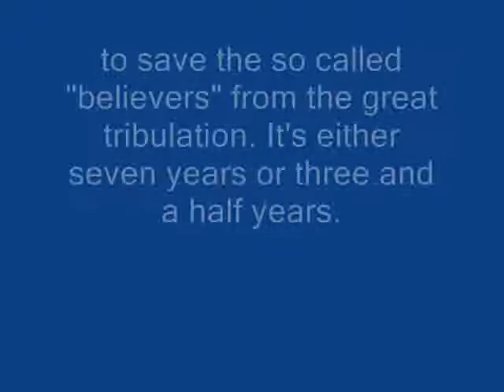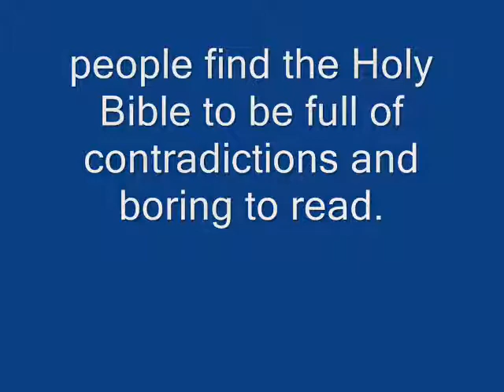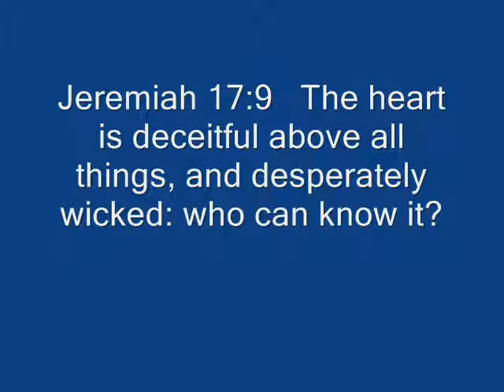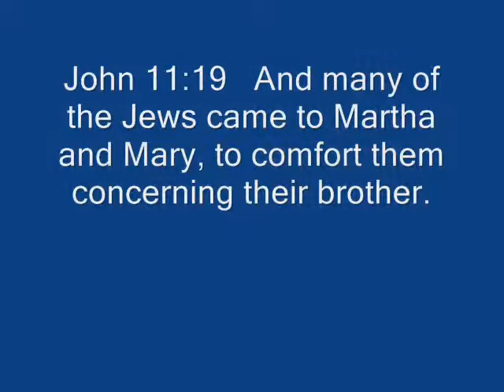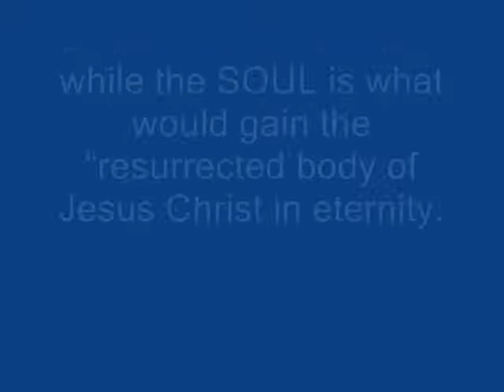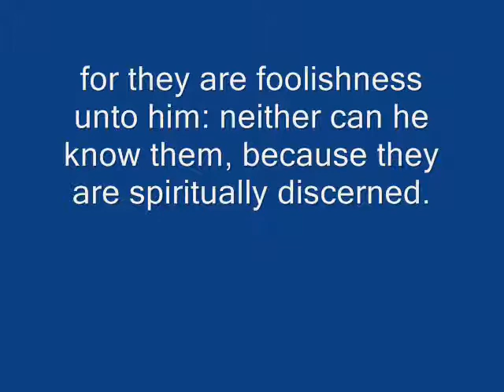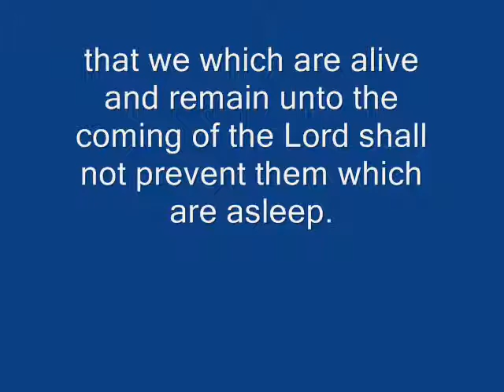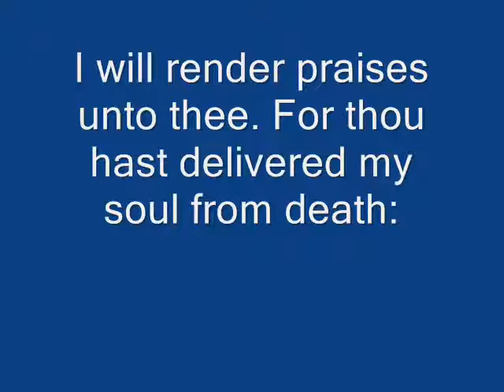PURECHRISTIANITY: THE "RAPTURE"?!